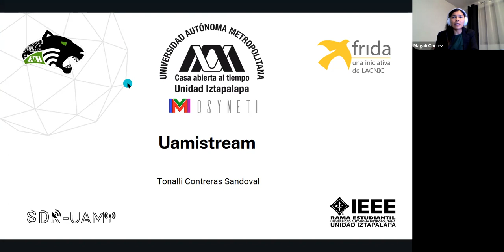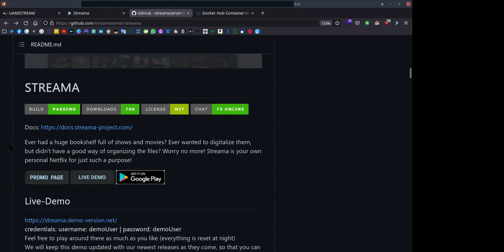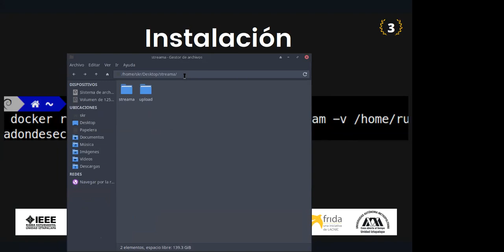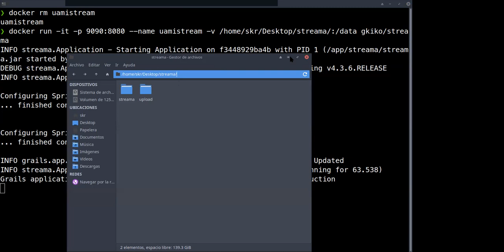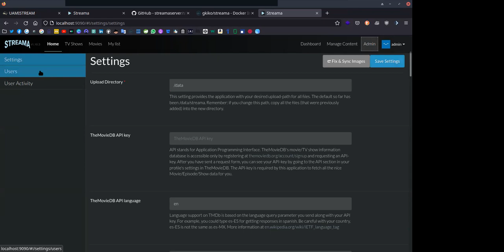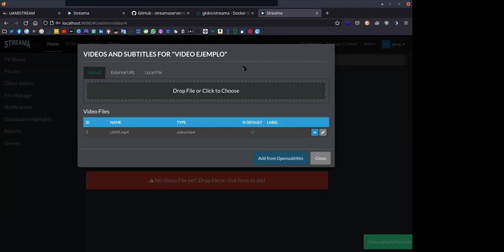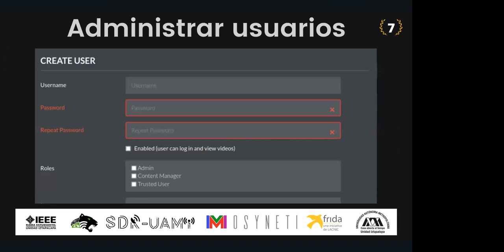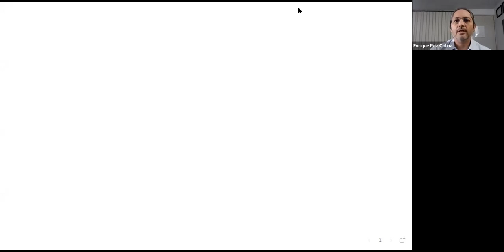Tema 10 UAMIstream aplicación basada en Streama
Como se hace una plataforma de gestión de video tipo netflix con software libre streama